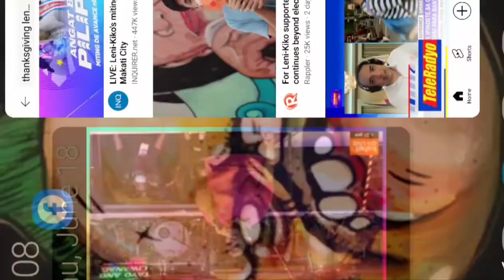🔴LIVE-Thanksgiving at Quezon City of Lenikiko Team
LENIKIKO LIVE NOW AT QUEZON CITY THANKSGIVING